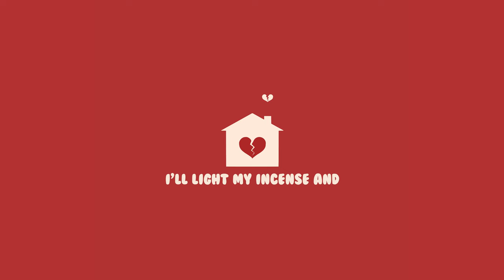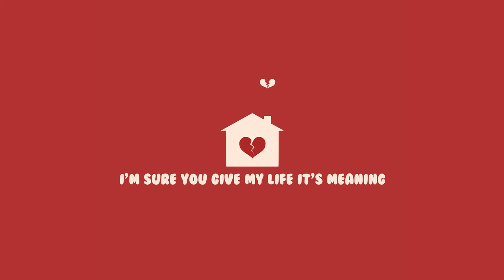LYVIA - Homesick (Official Lyric Video)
What if
Home is not a place but it’s a person
Don’t need
No walls or doors or barriers no curtains
Just brown eyes that keep you safe for certain
Getting homesick, get me home quick cos I’m hurting

My home is warm and smells like Dior and vanilla
She brings me comfort I bring flowers back with dinner
I’ll light my incense and just hope that this goes quicker, getting homesick get me home quick
Cos I’m homesick and missing ya
So sick of missing you

What if
Home is not a place but it’s a feeling
Im safe
In your arms don’t need no floor no ceiling and
I’m sure you give my life it’s meaning getting homesick get me home quick
Cos I’m homesick and missing ya so sick of missing you
I’m Homesick and missing ya so sick of missing ya I’m so
Homesick and missing ya so sick of missing you

I’ll Keep you in my heart 'til i can have you in my arms

I’m homesick and missing ya so sick of missing ya
I’m Homesick and missing ya so sick of missing you
I'll miss you more than all the days, the nights and all the stars
Homesick and missing you

Sometimes
Home is not a place but it’s a heartbeat
Two eyes a smile
Home is where our palms meet
You know
You hold the keys to every part of me getting homesick get me home quick